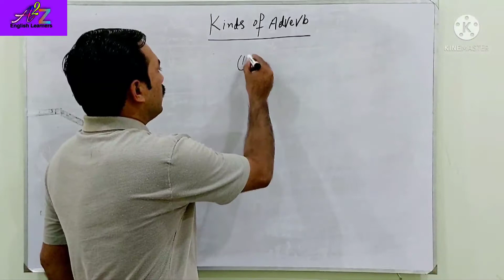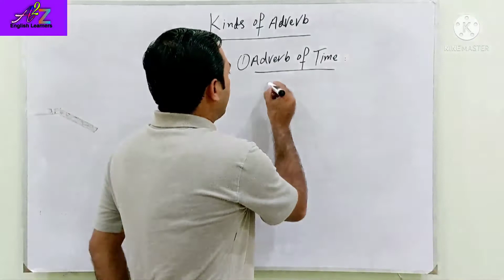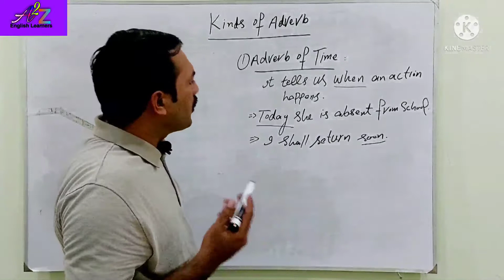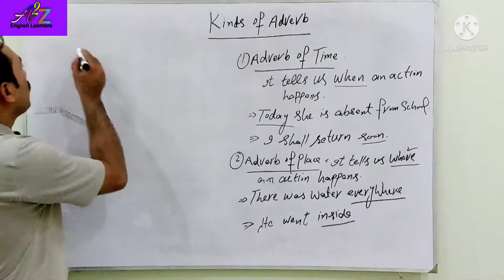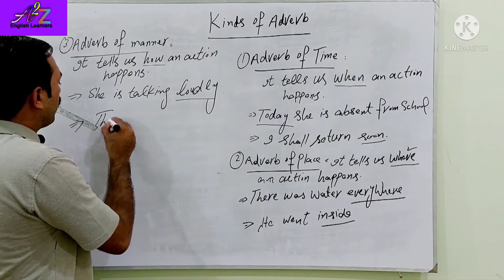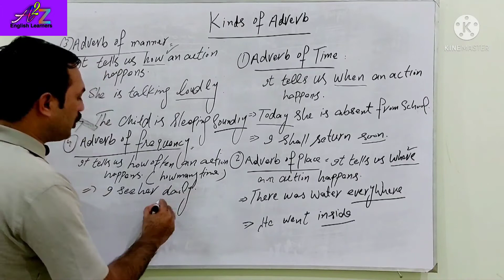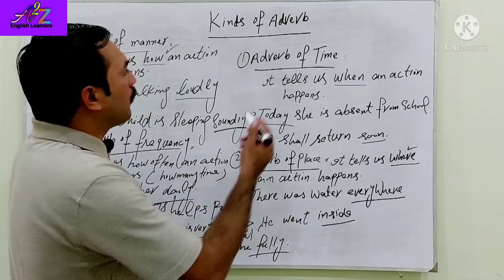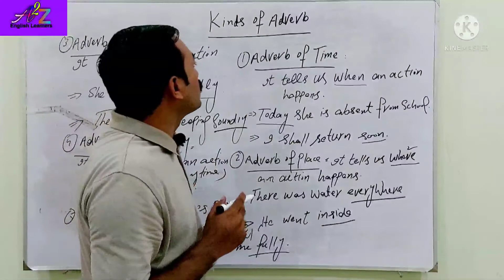Adverb|kinds of adverb in english grammar |kinds of adverb with examples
In this video i explained the following points.
Kinds of adverb
1.adverb of time
2.adverb of place
3.adverb of mannner
4.adverb of frequency
5.adverb of degree
And usues of different adverbs in sentences
Adverbs and its types A2Z Information A2Z Information#A2ZInformation